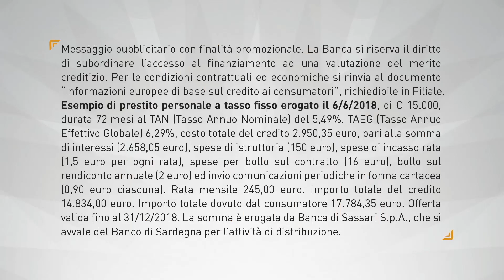DINAMO ON AIR 23 Ottobre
La vigilia di coppa presentata da coach Esposito
Copertina dedicata a TERRAN PETTEWAY
Spazio a CAGLIARI con la prima vittoria e l'arrivo di DIOP per la partita con Treviso. Ampio servizio.